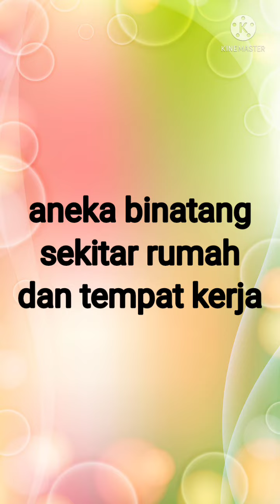Binatang sekitar tempat kerja anak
Suka sekali lihat aneka binatang yang berada di sekitar tempat kerja anak.

Mereka ga bahaya sih. malah ada tuh yg lucu...si Possum...namanya...

16/03/2022